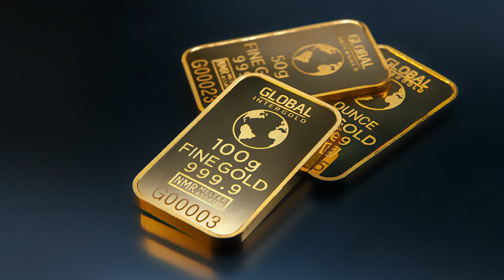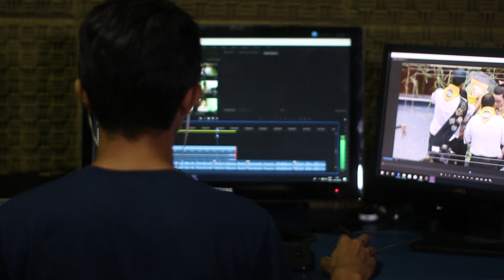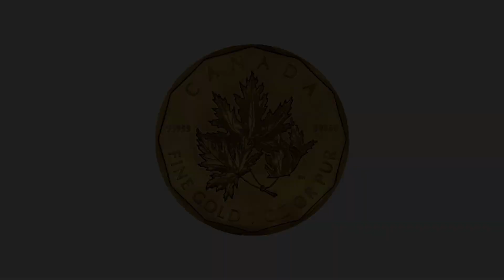What Has to be Done During Crisis – Wrist Watches, Gold, Real Estate, Self Improvement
In this video I discuss the current situation around economic crisis in combination with assets like wrist watches, gold, stocks, equity funds, real estate. Here some ideas how to minimize the negative effects of crashing markets. Topics are wrist watch prices, gold price, taxes, equity funds, and how to use time in home office more effectively.